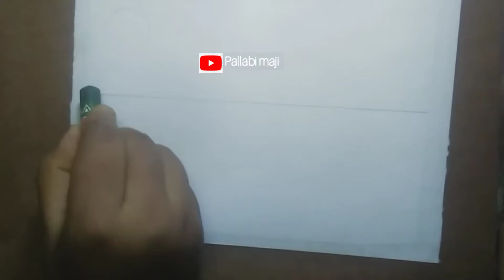A reflection drowing # drowing # oil colour # pallabi maji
Pallabi maji prejent a new drowing vdo cover on “ refelax drowing”